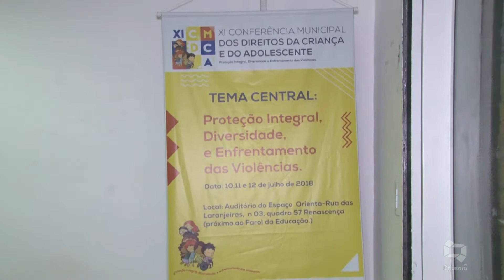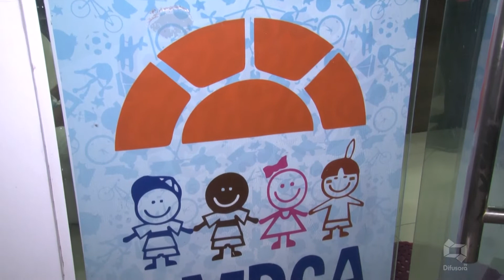[Edição201119]Presidente de comissão fala no B2 sobre processo de escolha de conselheiros